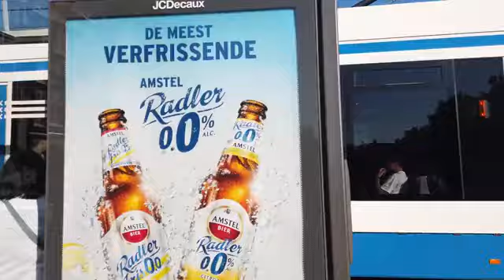AMSTERDAM WALKING TOUR DAM/NETHERLANDS